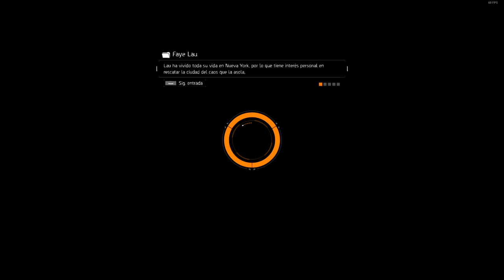Tom Clancy's The Division Renegados en duo 04